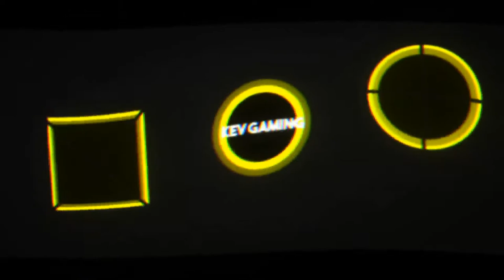Let's Play GTA San Andreas #55 Die Flüchtlingsbefreiung